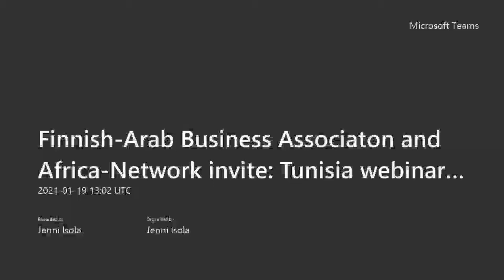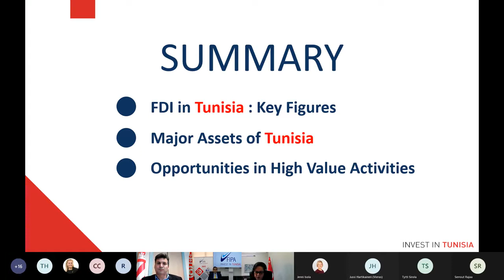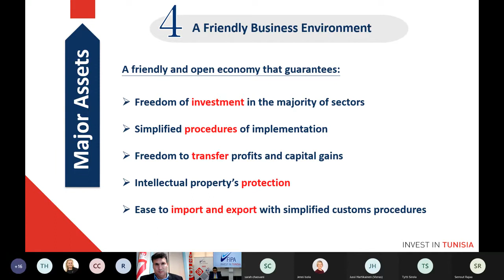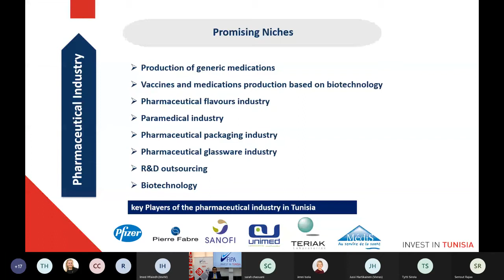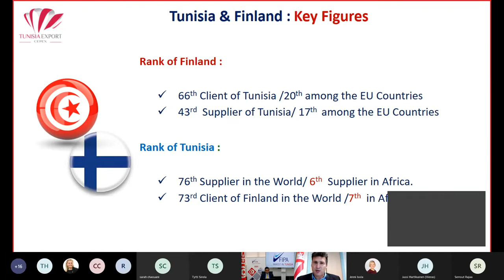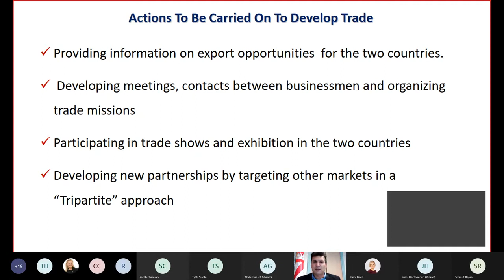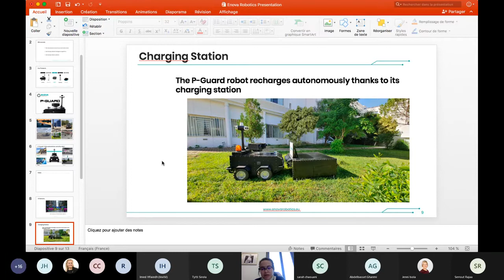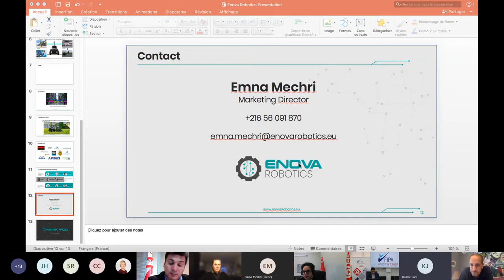«Tunisia, the Place to do Business» - January 19th, 2021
Invest in Tunisia Agency-FIPA, along with the Embassy of Tunisia in Helsinki, the Fincham and the Finnish-Arab Business Association, organized an online “Tunisia-Finland Economic Forum”, in January 19th, 2021.
The webinar hold under the theme «Tunisia, the Place to do Business» was moderated by Ms Tytti Sirola, Chair of Finnish-Arab Business Association and was valued by an opening speech of Ms Sarra Chaouani Abidi, Ambassador of Tunisia in Helsinki, who gave fresh perspectives to enhancing the cooperation between Tunisia and Finland into a long-term framework for continuity.
The online meeting was honoured by the participation of Mr. Abdelbasset Ghanmi, General Manager of FIPA-Tunisia, who presented, to the distinguished Finnish participants, the business climate and investment opportunities supporting Tunisia's competitiveness in high-value activities, such as the Digital sector, the Pharmaceutical industries, the Mechanical, Electrical and Electronic industries, in addition to the Agricultural and Food industries.
Furthermore, the reality and prospects of trade exchange between Tunisia and Finland and ways to enhance it was driven by Mr Imed Hfaidh, Director of Cooperation with UE in Tunisian Export Promotion Center.
The webinar was enriched by two success stories of tunisian start-ups : Enova Robotics and Datavora respectively presented by Ms. Emna Mechri, Director of Marketing and Mr. Oussama Messaoud, Chairman. It was an opportunity to highlight the digital skills and the capacity for innovation, especially in light of COVID-19 pandemic, which have won Tunisia praise from the international community.